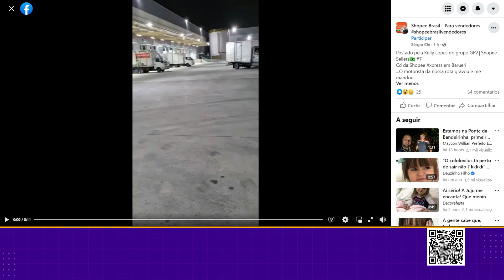Shopee Xpress | Está um CAOS: Vendedores e compradores precisam agir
Agora está confirmado, o caos tomou conta da logística da Shopee Xpress.
Reclamem usando a hashtag